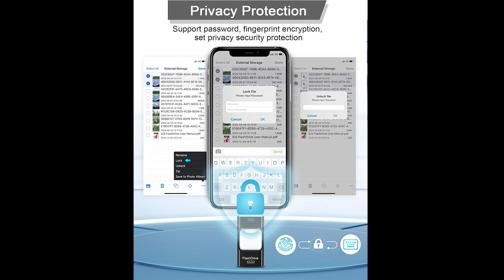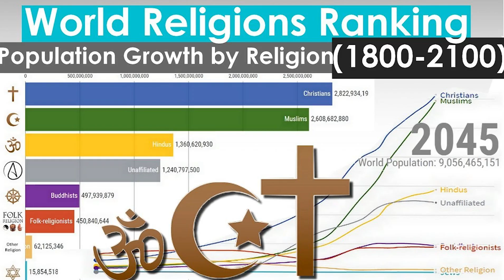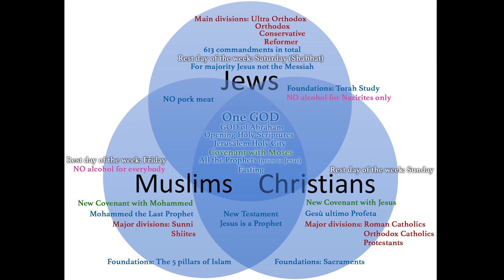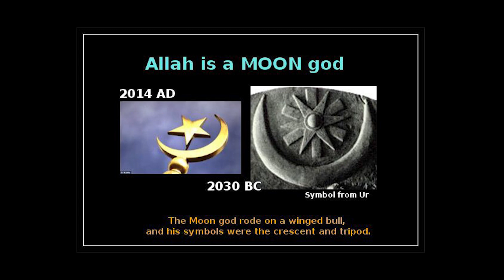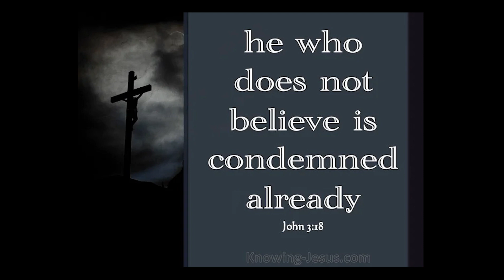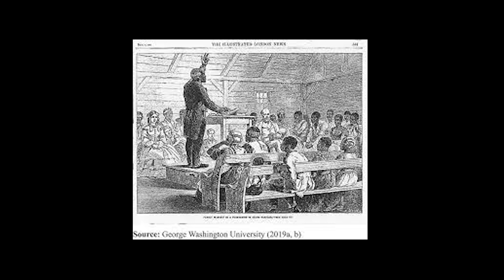It's Not Just Christianity